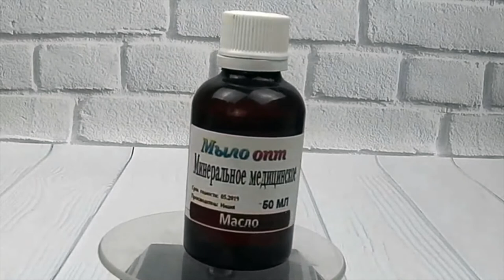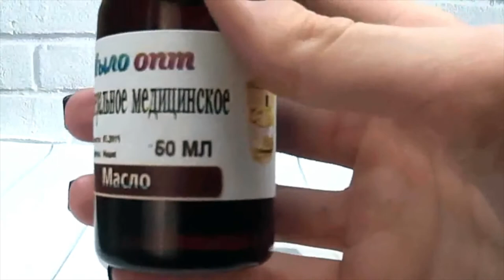Масло Минеральное медицинское // Масло для косметики // DIY cosmetics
Видео обзор Масло Минеральное медицинское от магазина Мыло-опт